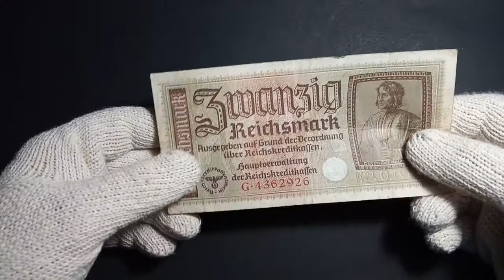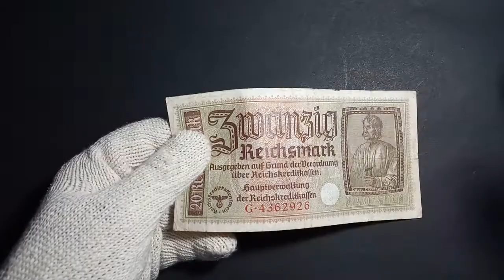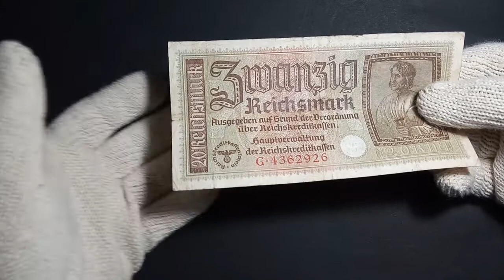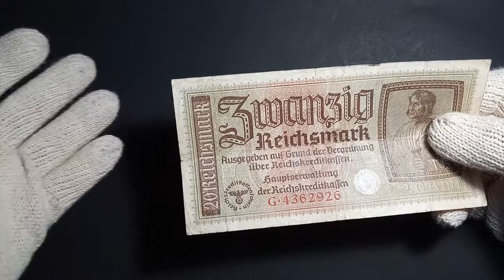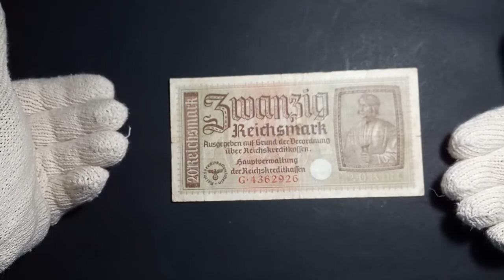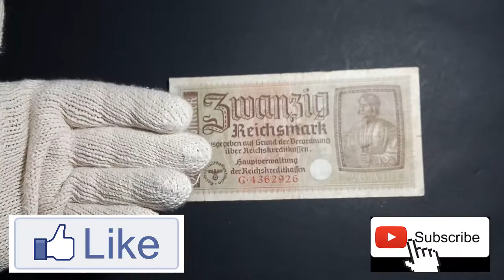#2 ഹിറ്റ്ലറിൻറെ കറൻസിയോ ?? Hitler's Currency || കറൻസികൾ കഥപറയുമ്പോൾ - Currency Vlog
Hello Guys

കറൻസികളെ കുറിച്ചു കൂടുതൽ അറിവുകൾ പങ്കുവെക്കുന്ന കറൻസികൾ കഥപറയുമ്പോൾ എന്ന വീഡിയോ സീരീസ് ആണിത്. കറൻസി കളക്ഷൻ  ഹോബി ഉള്ളവർ അറിഞ്ഞിരിക്കേണ്ട കാര്യങ്ങൾ നമ്മൾ ഇവിടെ ചർച്ച ചെയ്യുന്നു. അപൂർവങ്ങളായ കറൻസികളെ അടുത്തറിയാൻ ഈ ചാനൽ സബ്സ്ക്രൈബ് ചെയ്യുക. നിങ്ങളുടെ സുഹൃത്തുക്കളുമായും ഈ അറിവുകൾ ഷെയർ ഷെയർ ചെയ്യുക.